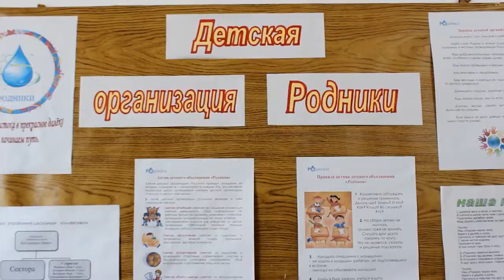03 - МН | В выпуске: 1 апреля, Школа в Тихой Журавке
Первоапрельский выпуск новостной программы "Молодёжные новости".